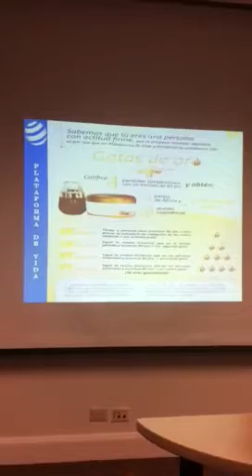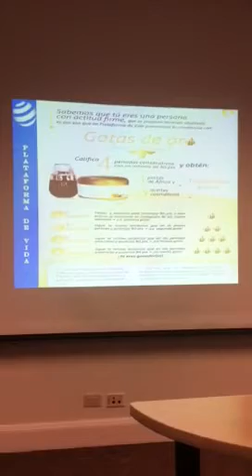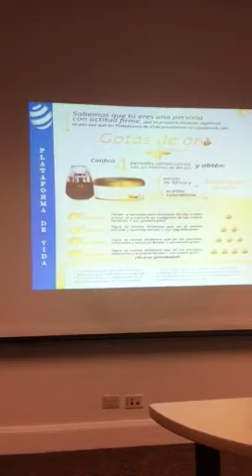Argan 8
E